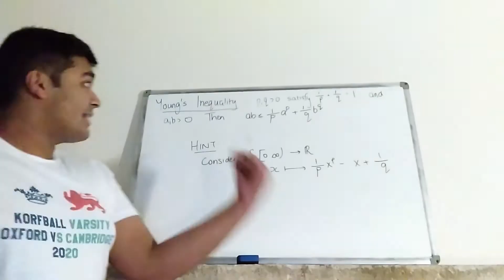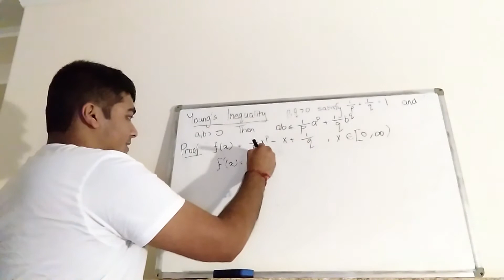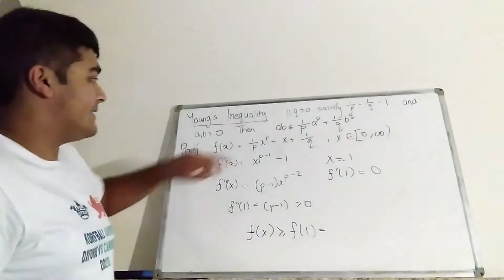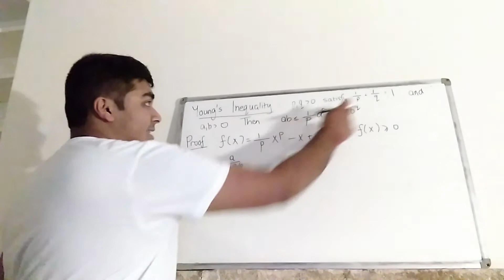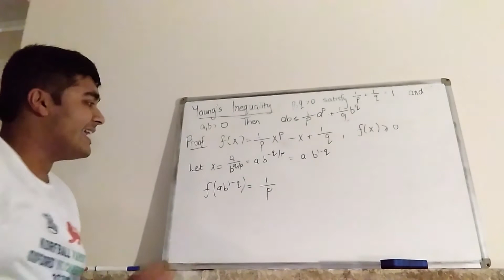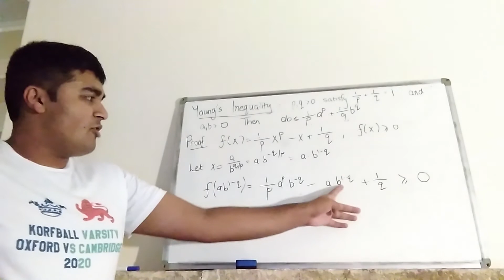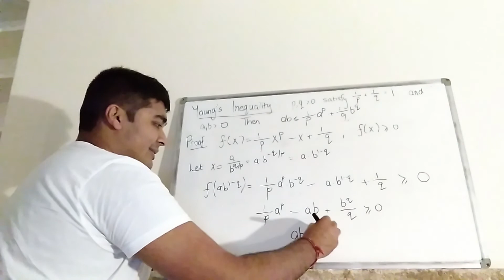Young's Inequality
Hi,

In this video I'll be deriving Young's inequality using calculus

And, as always, any comments, feedback or suggestions are welcomed!

Thanks.